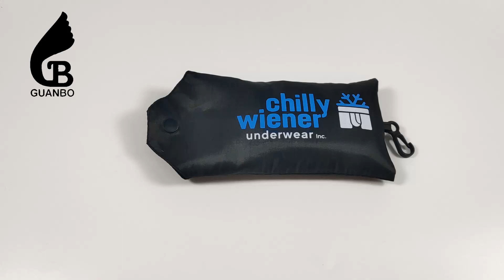Custom Eco-friendly polyester reusable foldable shopping bag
Dongguan Guanbo Handcrafts Co., Ltd. is specialized in producing: gift packaging, jewelry packaging, glasses packaging, watch packaging and other packaging craft products. Our factory was established in 1990, located in Shatian Industrial Zone, Dongguan, Guangdong. The factory area is 6,000 square meters. After several years of unremitting efforts, the factory has advanced production equipment and a professional team. It is a professional packaging comprehensive enterprise integrating product design, production, processing and sales. Won the recognition and praise of the industry.